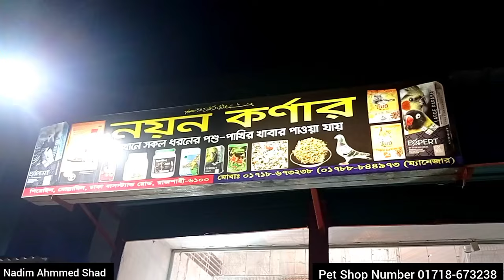Persian cat price in Rajshahi 2024 | বিদেশি বিড়ালের বাচ্চার দাম জানুন রাজশাহী | ডিসকাউন্ট ❤️🔥